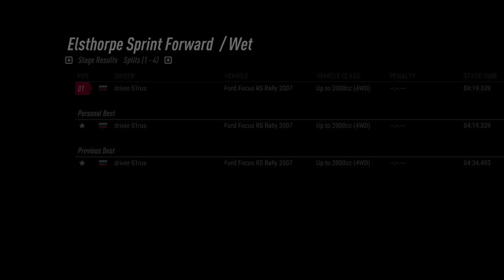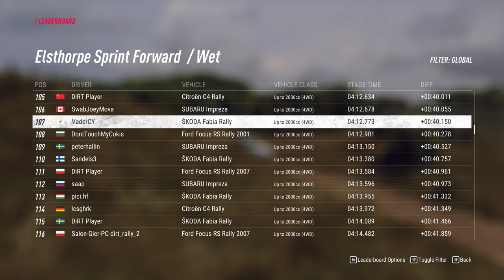Dirt Rally 2.0 gameplay Ford Focus RS Rally 2007 Logitech g27 🔴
Thematics : video games,game,games,gaming,gameplay,driver-51rus,WRC,rally,ралли,гонки,дирт,дирт2,codemasters,dirt rally 2.0,dirt rally 2,dirt rally,dirt,dirt rally 2.0 gameplay,dirt rally 2 gameplay,dirt rally 2.0 review,dirt rally 2 review,Logitech g27,Logitech,Dirt Rally 2.0 gameplay Ford Focus RS Rally 2007 Logitech g27,Dirt Rally 2.0 gameplay Ford Focus RS Rally 2007 Logitech,Dirt Rally 2.0 gameplay Ford Focus RS Rally 2007,Dirt Rally 2.0 gameplay Ford Focus RS Rally,Focus RS